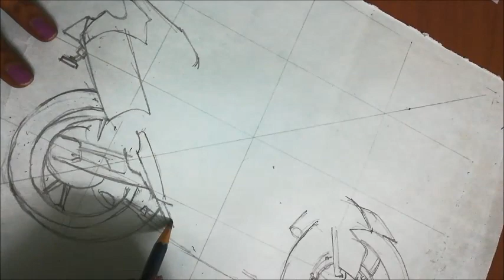Bike 3D painting- 2020 Triumph Tiger 900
painting tricks and techniques of Realistic 3D art work on anamorphic optical illusion